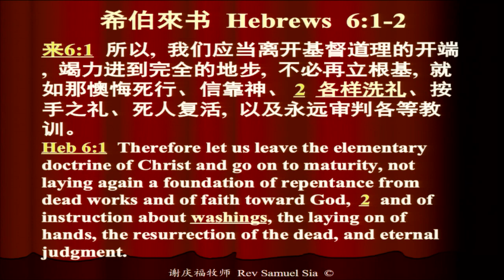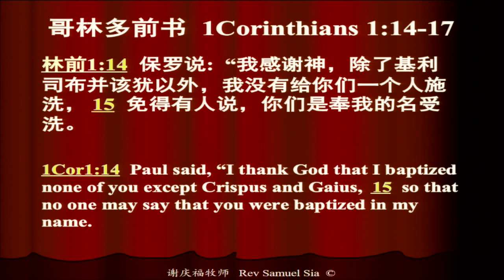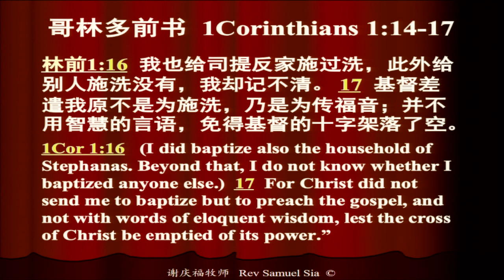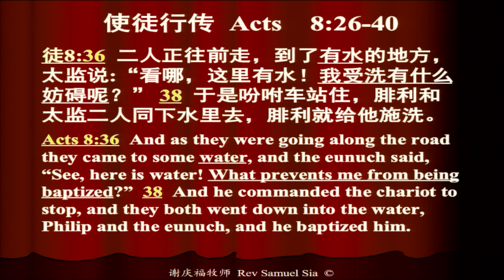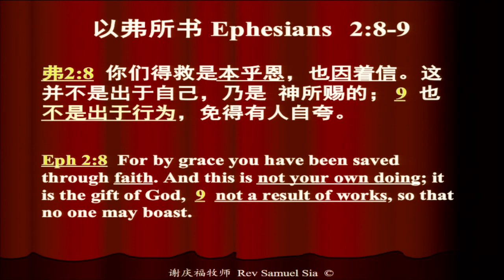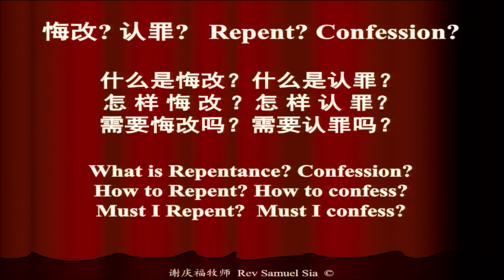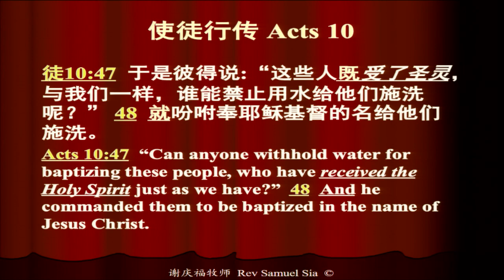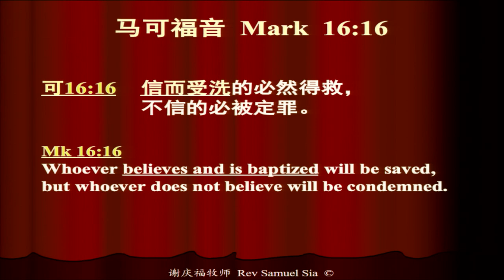《各样洗礼》// 谢庆福牧师 // 2017年4月30日